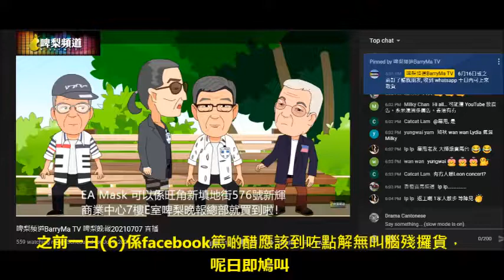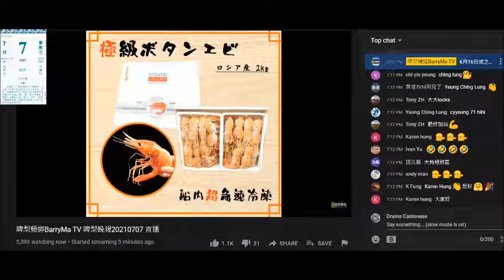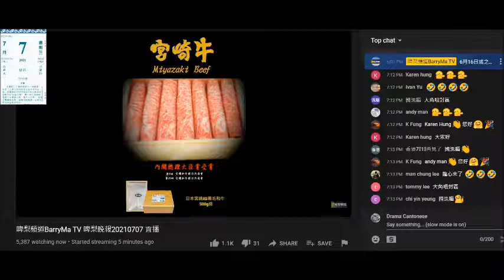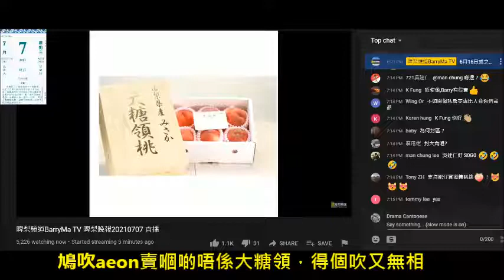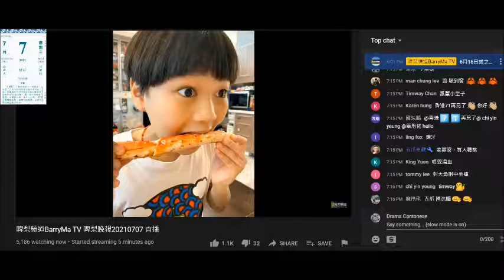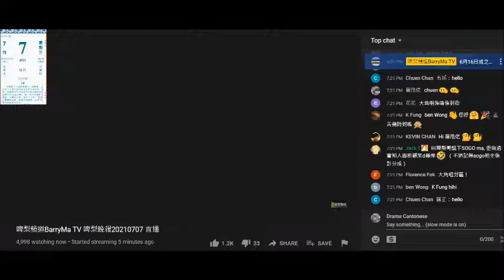20210707 啤梨晚報撚屌馬健賢成堆滯銷醋係手都唔俾訂咗啲腦殘呃腦殘好好賣，本頻道之前一日篤爆佢吹貨到仲未叫，呢日就叫，仲吹個肥閪家姐係將軍澳商場擺攤，鳩叫腦殘去買或訂貨。又吹有港日混血腦殘幫推銷